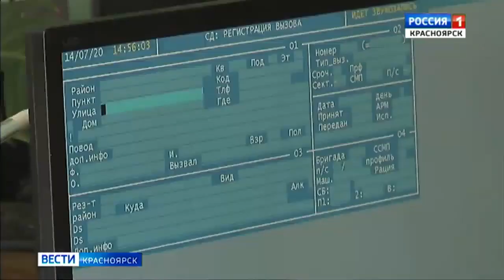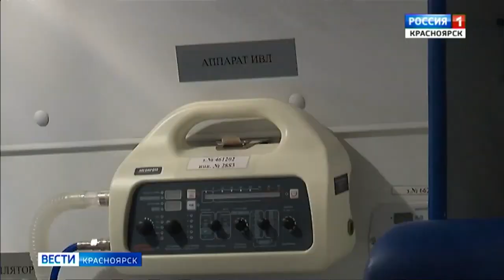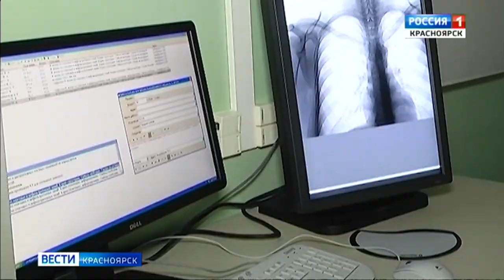Вести Красноярск о Норильске и Дудинке. Norilsk. Dudinka. Тухард. 21 июля 2020 г. (вторник)